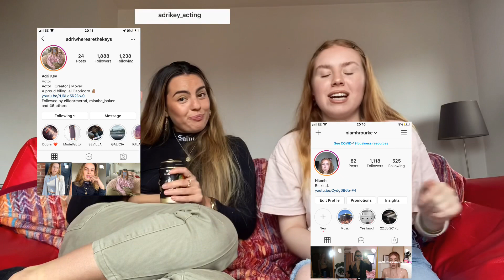Getting DRUNK and talking about being BISEXUAL.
Hi, me and my friend Adri talk about being bisexual! How we came out, our struggles and being proud. We want to connect with other members of the lgbtqi+ community through this video! Follow me and Adri if you are interested in seeing more (a podcast could be coming your way!)

Bisexual lgbt gay lesbian queer coming out gay content proud bi wlw prejudice breaking the stigma relationship problems couples boyfriend girlfriend